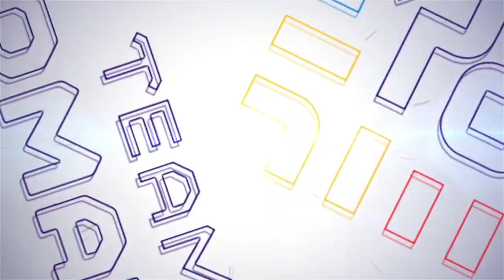Simona Radiș și Ancuța Bodnar despre Jocurile Olimpice de la Paris 2024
Campioanele olimpice de la Tokyo 2020, Simona Radiș și Ancuța Bodnar, sunt încrezătoare în tot ceea ce și-au propus pentru JOParis2024. Sportivele au vorbit despre visul suprem, acela de a-și apăra anul acesta titlul olimpic, într-un interviu pentru @olympicromania. 🚣‍♀️